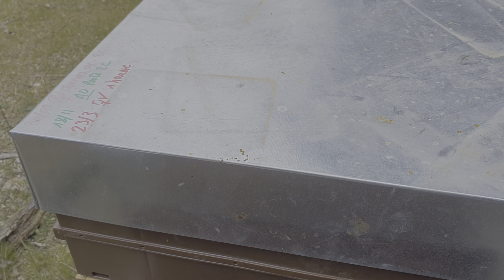Ah on est pas aidés ma pauv' dame...